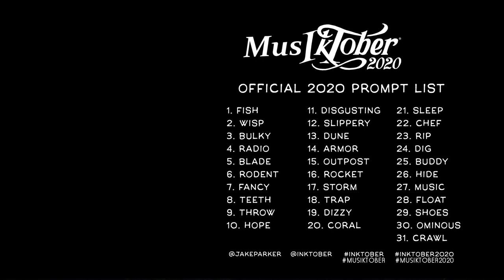[Musiktober] 17 & 18 - Storm Trap (Zelda Remix)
17ème jour du challenge Musiktober2020 ! Et il n'y aura pas de 18ème jour.

Alors j'aurais pu faire juste "Storm" aujourd'hui, et juste "Trap" demain, mais je me suis dit que ça aurait été sympa de les mélanger pour faire un remix du chant des tempêtes de Zelda ! Et aussi comme ça le thème de demain est déjà fait et ça me fait un jour de repos :p
Pas grand chose à dire sur le remix en lui même. Comme d'hab une journée pour faire quelque chose c'est court, donc ça manque de peaufinage, d'autant plus que le thème, aussi cool soit-il, est assez vide. Après comme c'est un air que j'aime beaucoup, il y a pas mal de chances que j'en refasse un remix un autre jour !